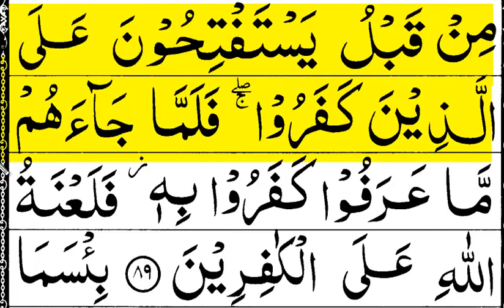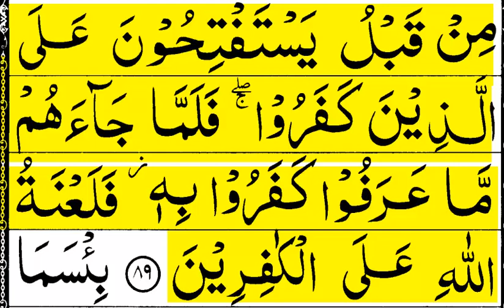Learn surah Baqarah Word by word | How to Learn Quran | Lecture 112 | Surah Al Baqarah | سورة البقرة